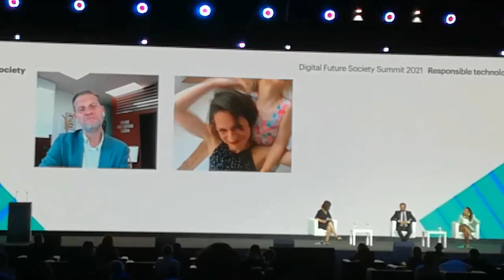Una niña se cuela en el MWC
Una niña se cuela en la conferencia de su madre en el MWC, Lorena Jaume Palasí, fundadora y directora de The Ethical Tech Society